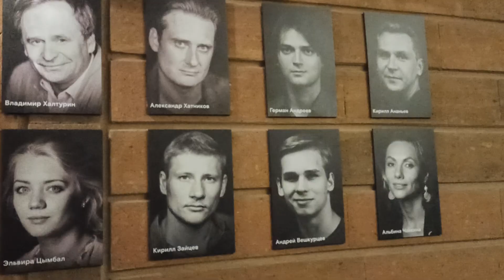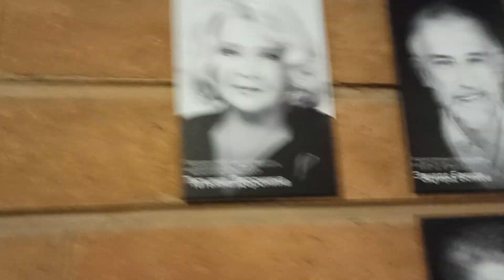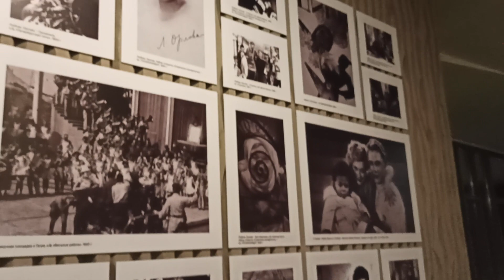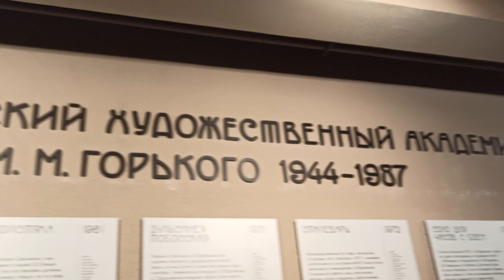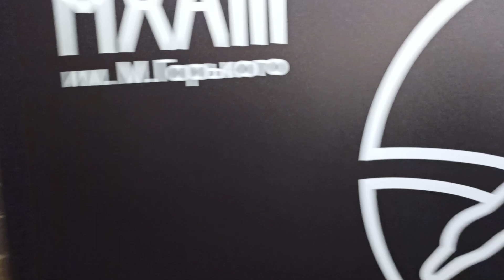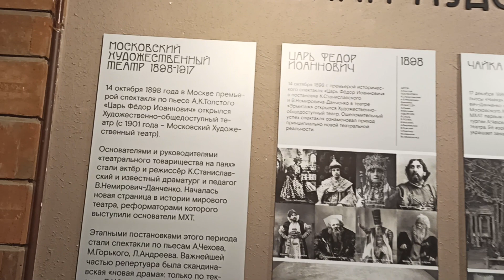. Москва. Театр МХАТ Горького. 1 октября 2020 г.